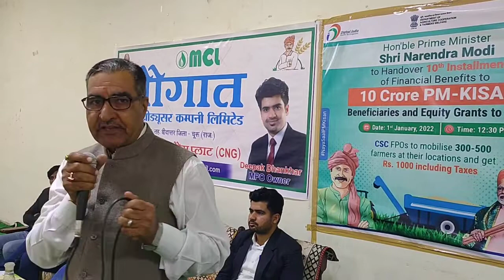समझे सौगात से किसानों की आय दुगुनी के सिस्टम को।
किसानों के लिए चूरू जिले में बेहतर नवाचार